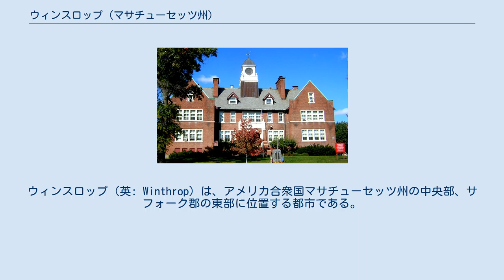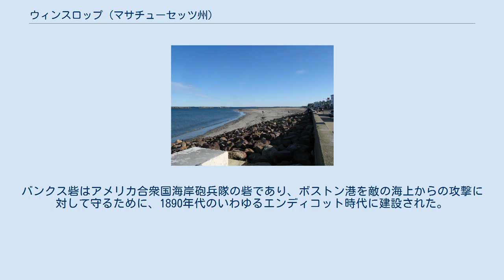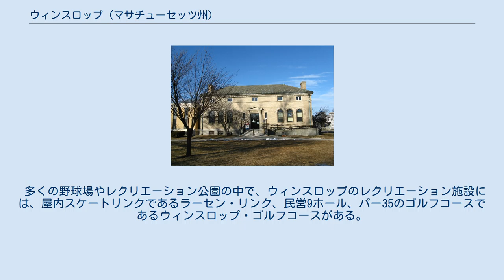ウィンスロップ (マサチューセッツ州)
サフォーク郡_(マサチューセッツ州)
ウィンスロップ（英: Winthrop）は、アメリカ合衆国マサチューセッツ州の中央部、サフォーク郡の東部に位置する都市である。
2010年の国勢調査では人口17,497 人だった。
ウィンスロップはボストン大都市圏ではボストン港に入る北の入り口であり、ジェネラル・エドワード・ローレンス・ローガン国際空港に近く、大西洋岸の郊外町である。
面積1.6平方マイル (4.2 km2) の半島の上にあり、狭い地峡でリビア市に繋がれ、イーストボストン地区とは港の入り江に架かる橋でベルアイル湿地保護地に繋がれている。
1630年に入植されており、アメリカ合衆国でも古い方の町である。
マサチューセッツ州では面積が小さく、人口密度が高い町でもある。
サフォーク郡4市の1つである（他にはボストン市、リビア市、チェルシー）ノースショアでは最南端であり、7マイル (11 km) の海岸線では、東に大西洋、西にボストン市のスカイラインを望むことができる。
 2005年、ウィンスロップ市は住民投票で、1920年から続いていた代表制タウンミーティングの政治形態から、市政委員会・マネジャー方式に変更することを承認した。
新しい憲章が有効となる2006年時点のマサチューセッツ州法で、ウィンスロップは市になった。
しかし、市名の中に「町」を残すことを選ぶ州内14市の1つである。
 ウィンスロップは1630年に、イングランドから来たピューリタンの開拓者が入植し、潮汐によってボートを引くのが難しくなっていたので、プレンポイント（プリングポイント）と呼ばれた。
現在の市名は、マサチューセッツ湾植民地第2代総督であり、イングランド人ピューリタンの指導者だったジョン・ウィンスロップ（1587年-1649年）にちなんで名付けられた。
1630年4月8日、ウィンスロップはワイト島をアーベラ号で出発し、6月にセイラムに到着し、そこで初代総督であるジョン・エンデコットと会った。
ウィンスロップは植民地に滞在した19年間のうち12年間で総督を務めた。
植民地の基地をショーマット半島にすると決めたのもウィンスロップであり、そこに設立した町が現在のボストン市になった。
 当初はマサチューセッツ族インディアンからウィニセミットと呼ばれた地域の一部だったプレンポイントは1632年にボストンに併合され、放牧地として使われた。
1637年、15区画の土地に分けられ、ウィンスロップ総督からボストンの有力者に分譲され、2年以内にその土地に建物を建てねばならないという規定があった。
これらの人々の数人はこの土地に住んだかもしれないが、ほとんどは住むことも無かったものの、農園は繁栄した。
その初期の家屋の1つであるディーン・ウィンスロップ邸はウィンスロップ総督の一番下の息子であるディーンの家であり、1703年に死んだ時までそこで暮らしていた。
この家は今も残っており、アメリカ合衆国でも最古の連続して使われている家となっている。
この家は使用中ながら、特定時期には公開もされている。
ウィンスロップ改善歴史協会が管理している。
 1739年、現在のチェルシー、リビア、ウィンスロップ各市が、政府支配の紛争のためにボストンから分離し、チェルシー町となった。
1775年、チェルシー町の住民がアメリカ独立戦争のチェルシークリークの戦いで重要な役割を果たした。
この町のなかで再度地元で政治を抑える欲求が起こり、1846年にチェルシーからリビアとウィンスロップが分離し、ノースチェルシーとなった。
それから間もない1852年、ウィンスロップは独自の町として法人化され、町政委員会と公開タウンミーティングという政府形態を採った。
1920年、ウィンスロップは代表制タウンミーティングを採用する憲章を申請し認められたことで、州内2番目の町となり、それが2006年まで続いていた。
 上記の通りウィンスロップは2005年に自治憲章を採択し、市政委員会・マネジャー方式の政府を採用した。
代表制タウンミーティングは廃止された。
現在は法律上の市であるが、市の形態の政府を持つ町と呼ばれることを選んでいる。
新しい町憲章は2006年に有効となり、特別選挙でも通過した。
町政委員会とタウンミーティングは廃止され、立法権は選挙で選ばれる市政委員会に委ねられた。
行政権はほとんど儀式的なものであり、住民の投票で選ばれる市政委員長にある。
指名されるマネジャーが管理部門の長として機能している。